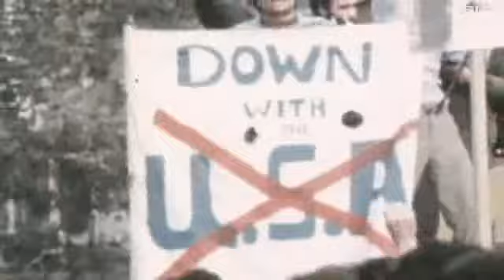امید به پایان سختی های اقتصادی ایران در پی تفاهم هسته ای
تحریمهای بین المللی مربوط به برنامه هسته ای ایران بعد از اجرای مفاد توافق نهایی لغو یا معلق می شود. اما تحریمهایی که ایران را به دلایل حمایت از تروریسم، نقض حقوق بشر و برنامه موشکی هدف قرار داده همچنان پابرجا می ماند.